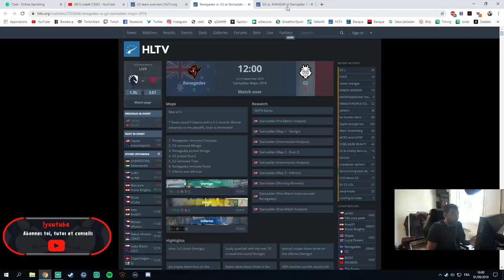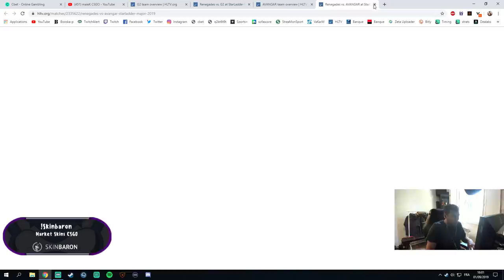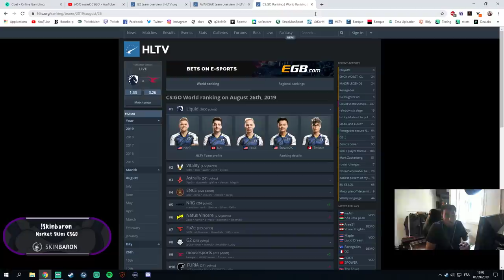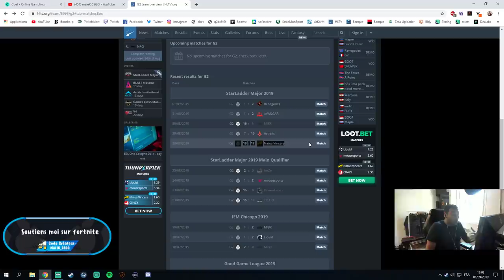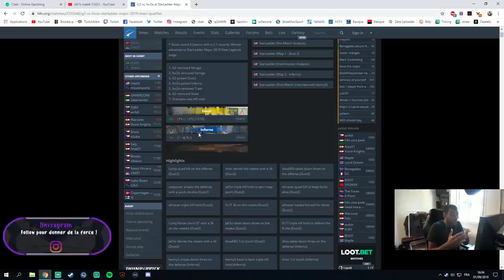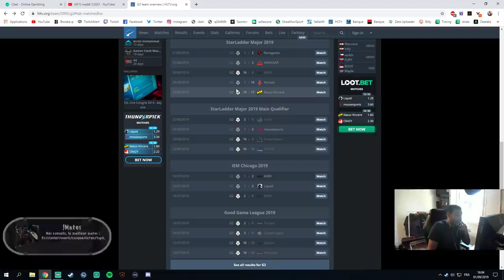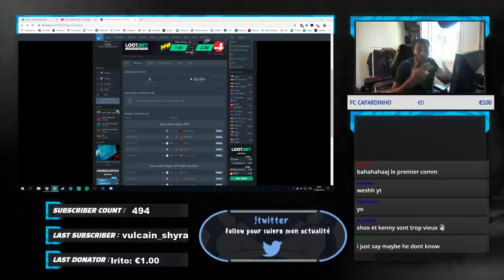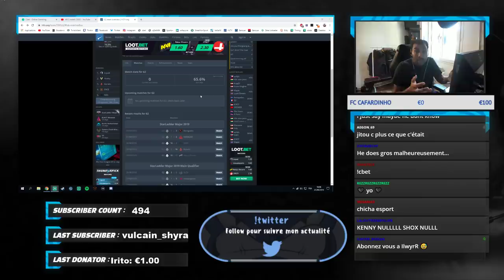G2 ELIMINÉ L'ANALYSE DE LEUR PARCOUR !